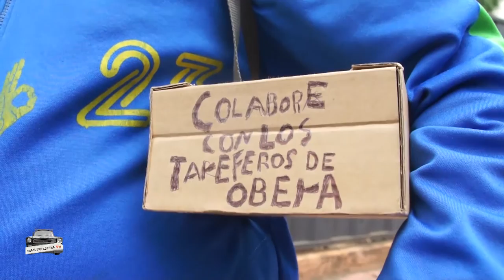Tareferxs de Obera acampan en Posadas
Desde el lunes 3 de octubre del 2016, mas de 30 familias de tareferxs del Barrio San Miguel de la localidad de Oberá, Misiones, acampan en Posadas ante las faltas de soluciones al conflicto laboral y social durante la Interzafra.
En estos meses que muchxs tareferxs quedan sin trabajo, se agudizan las situaciones economicas de estas familias y solicitan al gobierno respuestas que resuelvan las necesidades básicas.
Hoy frente al INYM (Instituto Nacional de la Yerba Mate) exigen un subsidio por única vez para las familias que acampan desde el lunes en la plaza 9 de Julio, que proviene del cobro de la estampilla del INYM que traen todos los paquetes de yerba y que no saben que se hace con ese dinero.
Ante una amenaza de represión se movilizarán hacia otra institución hasta lograr una respuesta favorable.